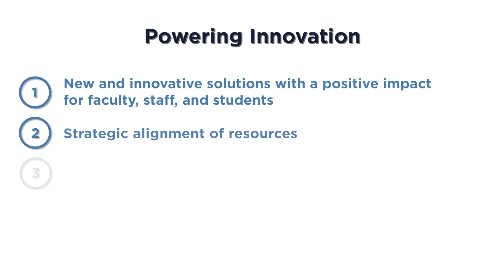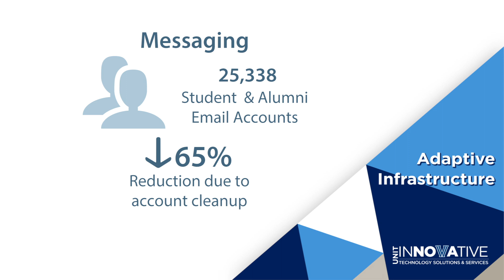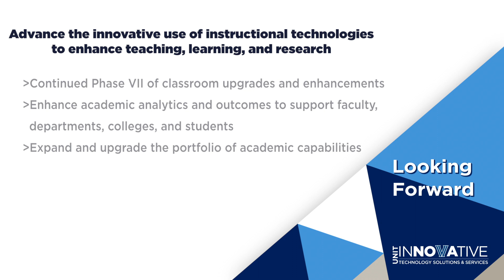UNIT Annual Report 2016-2017